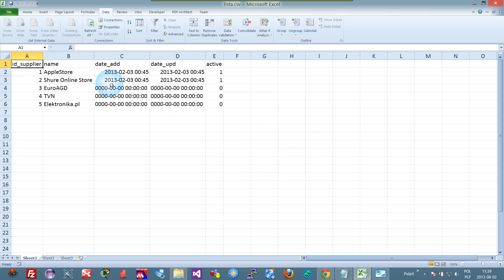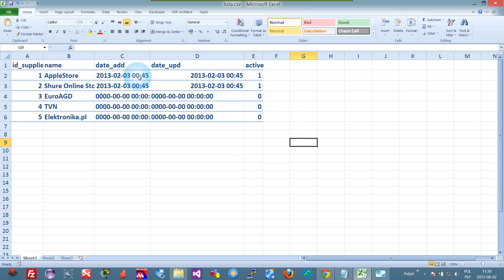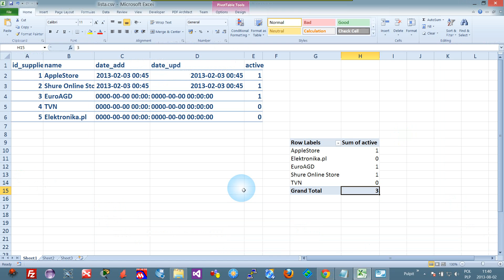[Sklep internetowy] Export danych z MySQL do pliku CSV i import do Microsoft Excel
W tym odcinku pokazuję jak prosto wyeksportować swoje dane ze sklepu internetowego postawionego na darmowej platformie e-commerce PrestaShop do pliku CSV i zaimportować te dane do Microsoft Excel w celu ich późniejszej np. analizy przy użyciu tzw. tabel przestawnych (Pivot Tabels).

Więcej o platformie służącej do zakładania sklepu internetowego dowiecie się z Playlisty na moim kanale "Sklep internetowy - kursy":